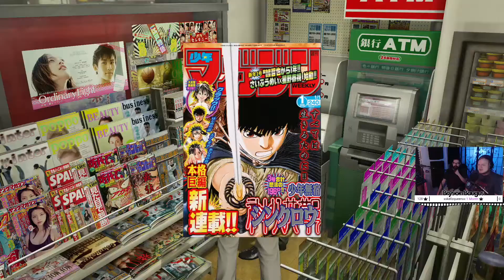Aaron is a Bowling MASTER! | [Bryson Plays] Yakuza Kiwami Part 2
Part 2! Now with MORE Donkey Kong Memes!

LIVE FRIDAY EVENING/SATURDAY AFTERNOON!